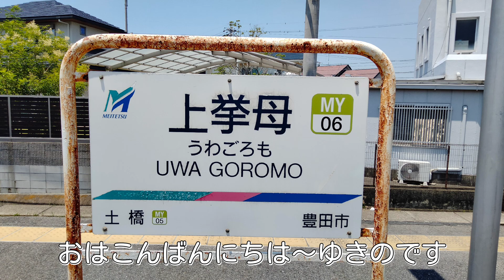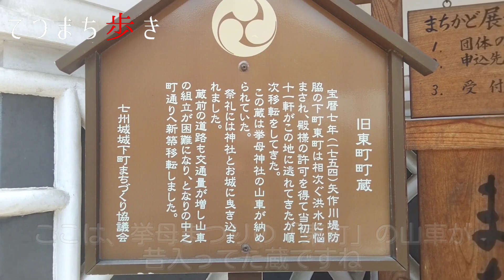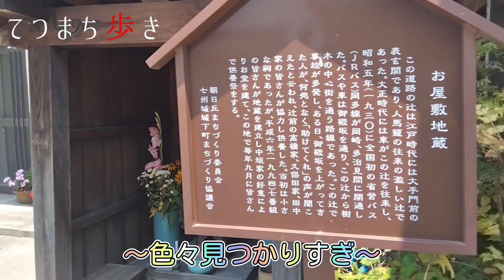【上挙母】#8 愛環と七州城 / てつまち歩き Season2【火9】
この街には一体、なにがあるんだろう。─

鉄道がある街「てつまち」の魅力を
    歩いて見つける旅動画「てつまち歩き」
　　  シーズン2がこの夏、はじまる！

Season2
第8話「愛環と七州城」
挙母藩の七州城のある街へ！
奇跡の離合とベイマックス

○てつまち関連のリンク
❲サントラ❳
Original Soundtrack〈Season2〉
Coming Soon…

どうもゆきのんです！
このチャンネルでは主に名鉄の動画、たまに自作曲を投稿しています。
ただ列車を撮った動画の他に乗り鉄旅、廃線跡めぐり、鉄道PVなどもあります！